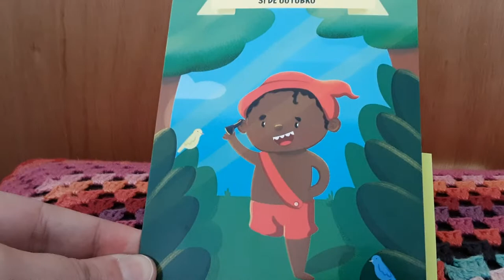Postcard sent to Israel - Postcrossing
Sent postcard to Israel - Postcrossing

Stamps:
"Sapateiro" by Hector Consani - 2005
"Postcrossing" by Daniel Lourenço - 2020